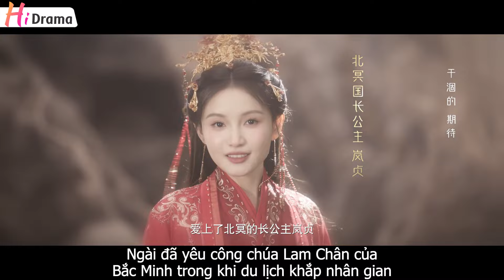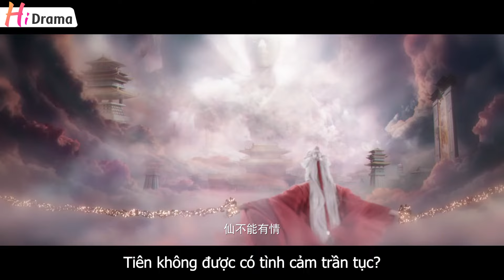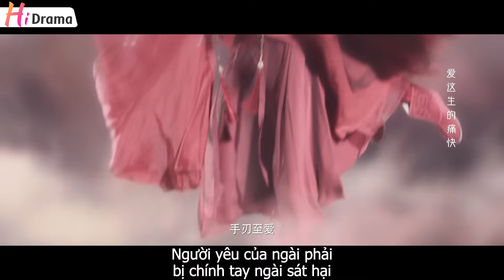【VietSub】Tàng Dược Lệnh l Tập 20 l Phim Cổ Trang Lãng Mạn Trung Quốc Hay Nhất Năm 2024